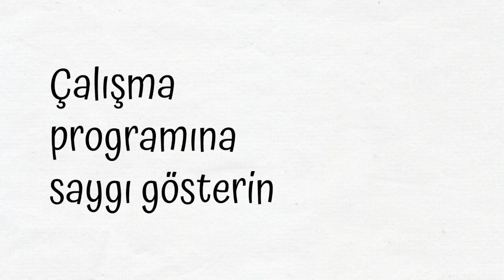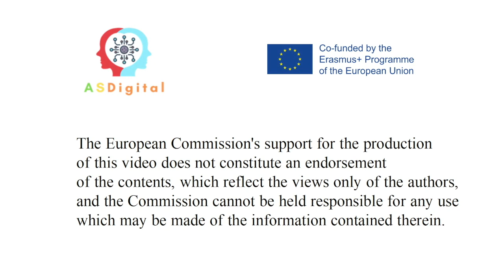Çalışma programına sadık ol. ASDigital